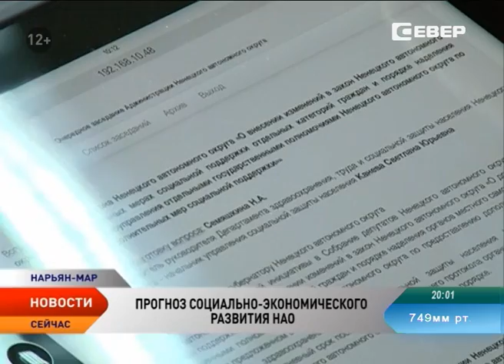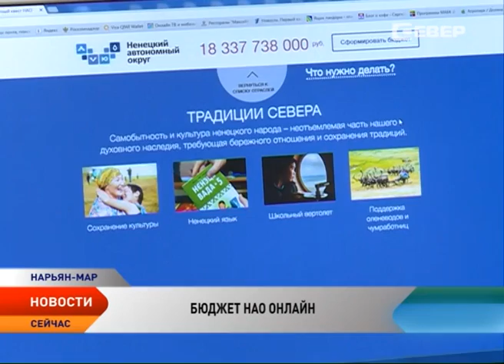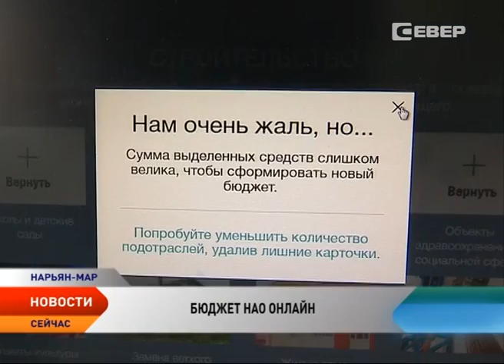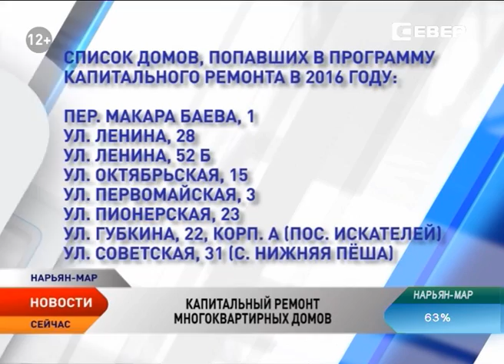Новости Ненецкого округа от 12.07.2016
Новости Ненецкого округа:

Дефицит бюджета Ненецкого округа возрастет до 4,3 миллиардов рублей.

Жильцы ветхих и аварийных домов смогут получать денежные выплаты на переезд в другие регионы.

В Ненецком округе 8 многоквартирных домов пройдут капитальный ремонт в 2016 году.

На клумбах Нарьян-Мара высажено более 3 тысяч цветов.